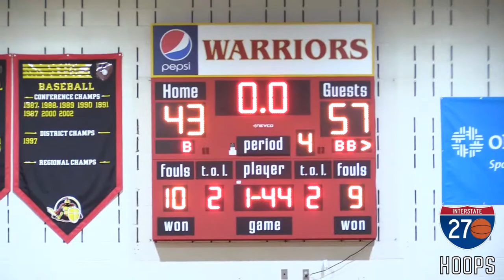Whitehall defeats Worthington Christian for MSL-Ohio [Full Game Highlights]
Behind a big performance from guard CJ Prater, Whitehall downed host Worthington Christian 57-43 to clinch the MSL-Ohio division title on Tuesday night.

Video by: Jason Morrow (@JasonJMorrow)